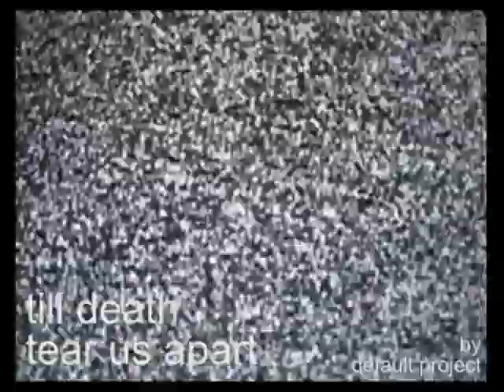Till death tear us apart // default project